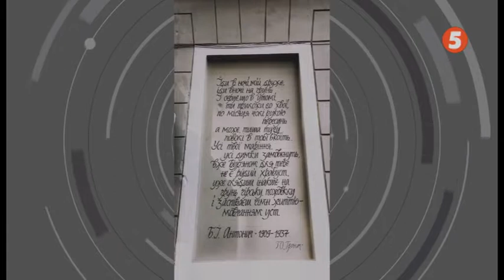Інформаційний день на 5 Львів 28.10.2019 Андрій Мочурад та Ірина Мерцало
Гості студії: ментор молодіжного об'єднання "Граніт" Андрій Мочурад і активістка молодіжного об'єднання "Граніт" Ірина Мерцало  про роль молоді в суспільстві